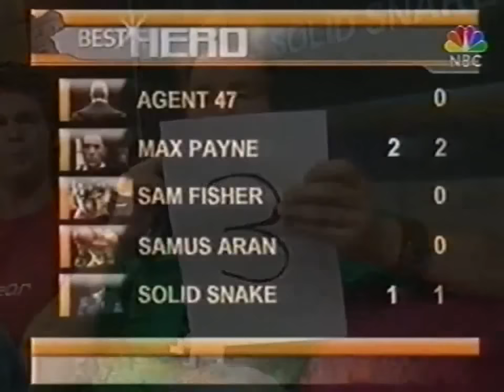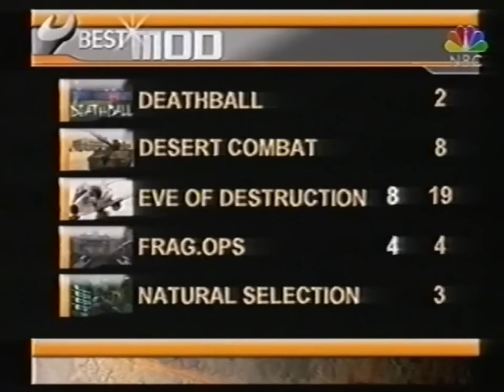GIGA Games 22.08.2004 (GIGA Games Awards)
Simon, Budi, Etienne und Nils haben ihren eigenen Twitch Sender gestartet!